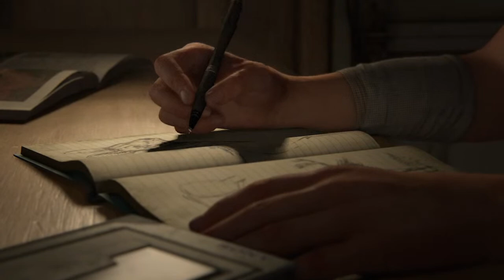The Łast of Üs: Þart ll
yo viewer👋🏽  My name is DZA🎰

and you should stick around🫡